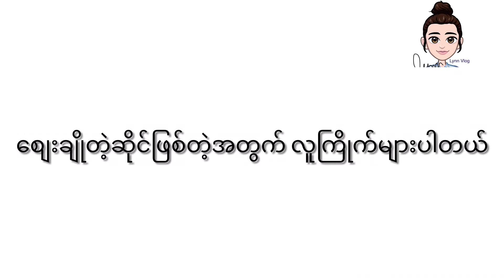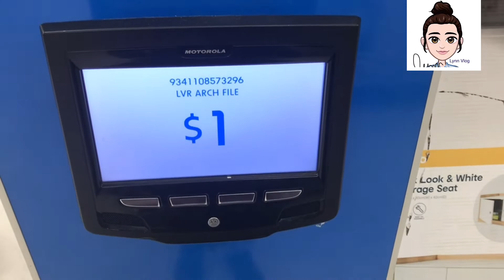ဩစီမှာ လူကြိုက်များတဲ့ဆိုင် Kmart မှာ စျေးသွားဝယ်မယ် Shopping @ KMART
ဩစီမှာ လူကြိုက်များတဲ့ဆိုင် Kmart မှာ စျေးသွားဝယ်မယ်